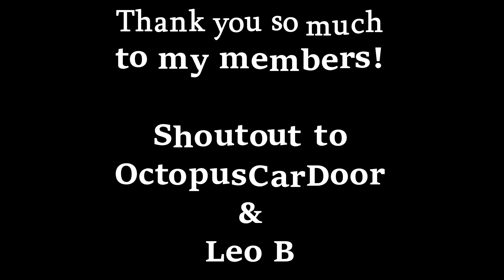Multiplayer Madness!┃Bolinafax┃Touge/Drift Runs!┃BeamNG.drive Gameplay!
Today we are checking out Bolinafax on BeamMP with friends!

Here are some links you may want to check out!

            My PC Specs:
GPU: GeForce GTX 1660TI 6GB
CPU: AMD Ryzen 5 1600X Six-Core @4.1Ghz
Memory: 16 GB RAM (15.95 GB RAM usable) Corsair vengeance
Current resolution: 1920 x 1080, 60Hz
Operating system: Windows 10 Pro